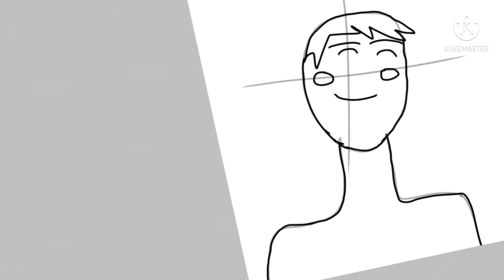ME ACTUALLY COPYING MY CIRCLE PICTURE!? (please don’t copy or else I will cry 😭)